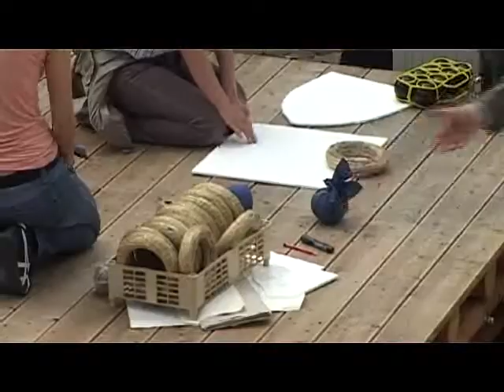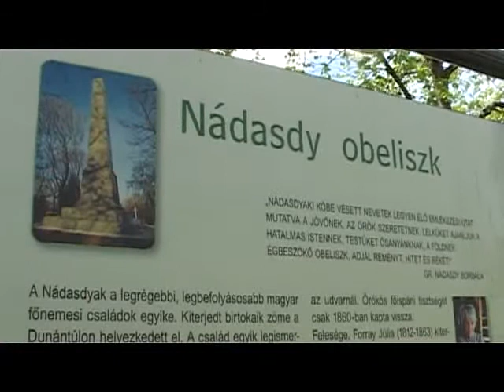Tematikus sétány Gárdonyban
Felavatták a Gárdonyi Géza tematikus sétányt és turistautat, amely   a város vonzerejének tekinthető turisztikai objektumokat köti össze az egykori, rossz állapotban lévő Gárdonyi Géza utca nyomvonalán. A sétány része az Agárdi termálfürdő és egy országosan is egyedülálló rönkvár, mely ez Egri vár kicsinyített mása.